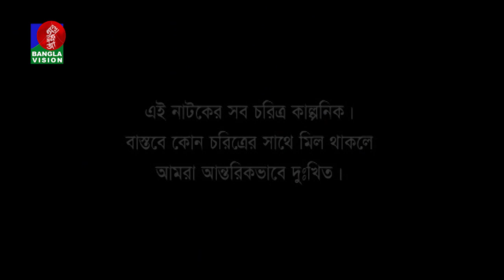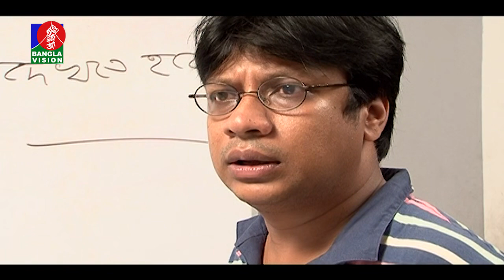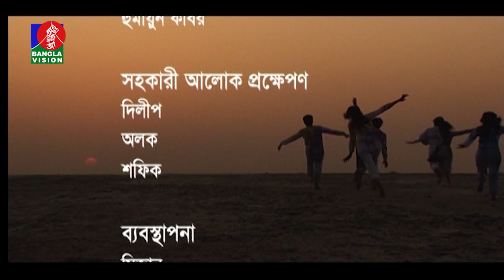No Problem-নো প্রবলেম I Afran Nisho I Mehazabien | Ishana I Nafiza I Bangla Natok I EP-30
Presenting bangla comedy natok "No Problem-নো প্রবলেম" Starring Afran Nisho, Mehazabien Chowdhury, Shampa Reza, Mounita Khan Ishana, Abul Hayat,Nafiza Jahan, Chitralekha Guho, Shireen Bakul, Intekhab Dinar, and more. Hope you will enjoy our all bengali drama, bangla natok, comedy natok and bangladeshi natok on BanglaVision Drama.